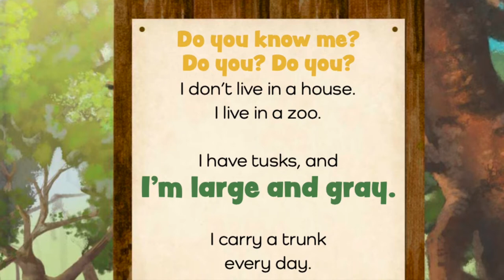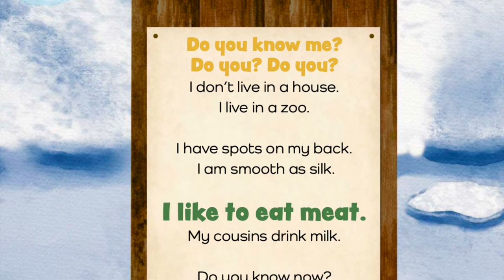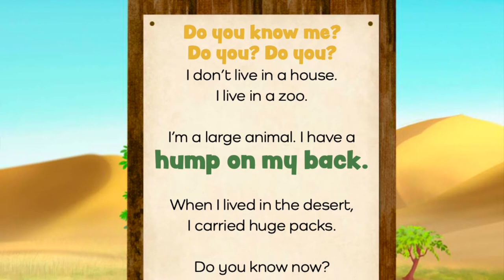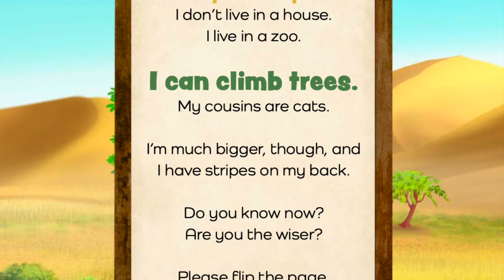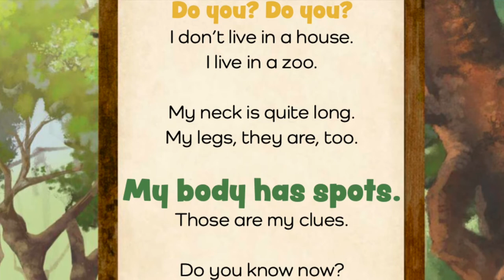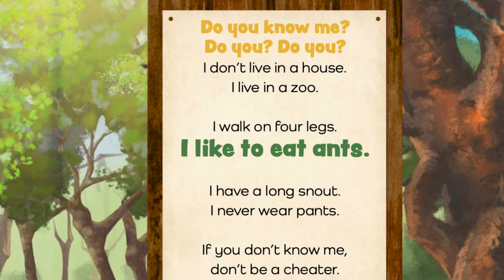Early Reader - Zoo Animals By E.W Rhodes | Children's Book Read Aloud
Early Reader Rhyming Riddles’ rhyming and rhythmic approach boosts youngsters’ abilities to read while they learn about, recognize, and identify loveable animals. Zoo Animals interactively brings smiles to kids as they learn about the animals found at a zoo.